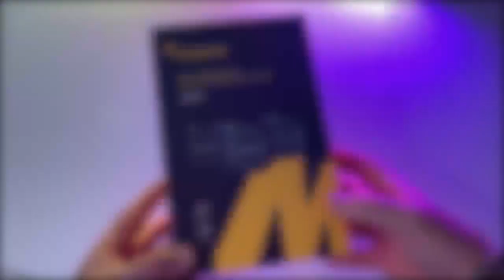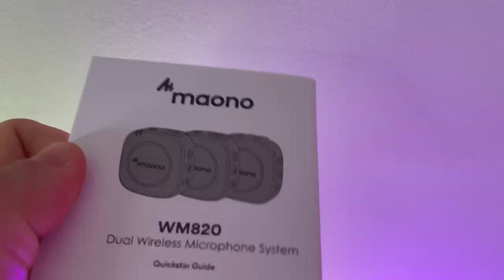Test Maono WM820 : le kit de micro dédié iOS iPhone Android Micro Sans Fil 🎤Podcast Prise De son😉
Micro sans fil pour iPhone et Android, le kit de micro Maono, est vraiment idéal pour faire de la prise de son podcast interview et bien plus.